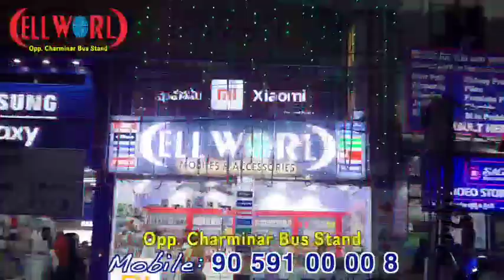BINA PERMISSION KE BANAAYE GAYE BUILDINGS PAR GHMC KA CRACKDOWN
BINA PERMISSION KE BANAAYE GAYE
 BUILDINGS PAR GHMC KA CRACKDOWN